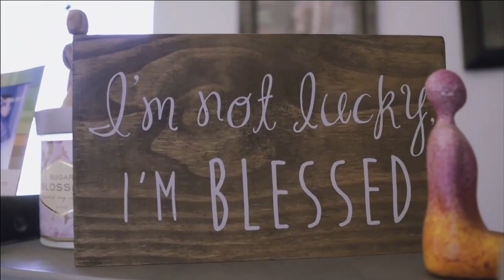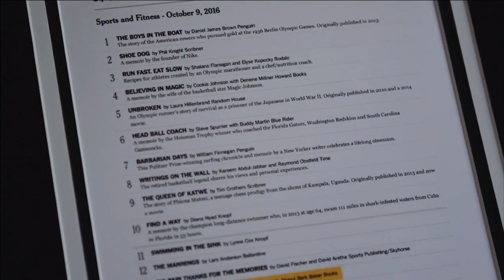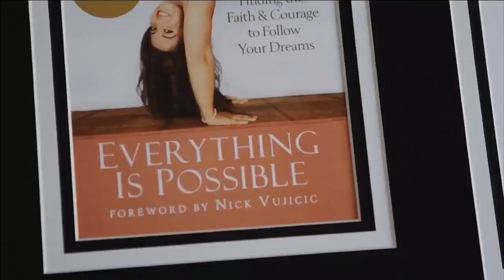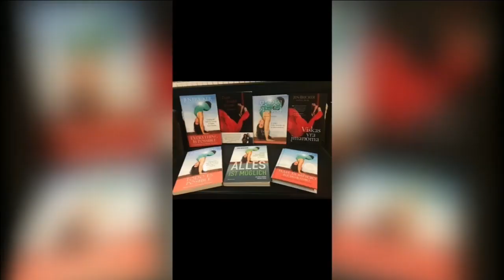A Conversation With Jen Bricker // Stories // Real Life Church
This week we wrap up our STORIES series with an amazing story of PERSEVERANCE, ENDURANCE, and STRENGTH from our good friend Jen Bricker, an acrobat and gymnast born without legs. This is one inspiring story you can't afford to miss!

Born without legs, one would think Jen Bricker would be destined for a life of hardship.  However, the hand of destiny brought her an amazing adoptive family, who gave her one simple rule, “Never say can’t” and helped her forge a life of triumph, not tragedy.  As a child, Jen was obsessed with gymnastics, and her idol was Olympic gold-medalist Dominique Moceanu.  Seemingly against all odds, Jen went on to compete against able-bodied athletes, and became a State Champion in power tumbling—only later to discover Moceanu was actually her biological sister.

Just like Jen is one-of-a-kind, so is her memoir—it’s filled with heart and spirit, as well as her wit, wisdom and no-holds-barred honesty. Everything is Possible is not just an autobiography, and Jen is not just a role-model for anybody facing challenges. For the reader seeking inspiration, illumination, and an uplifting life coach to point the way to purpose and joy, this is the book.

Small portions of Jen’s incredible story have been featured on numerous news shows, including HBO Real Sports, ABC 20/20, and Good Morning America and in over 100 countries worldwide.  She travelled internationally with Britney Spears’ World Tour, and appeared as the headliner at the prestigious Palazzo hotel in Las Vegas, New York’s Lincoln Center, and the Shangri La Hotel in Dubai.

Join us here LIVE on YouTube for our services on Saturday at 6pm and Sunday at 9:30 and 11:15am.